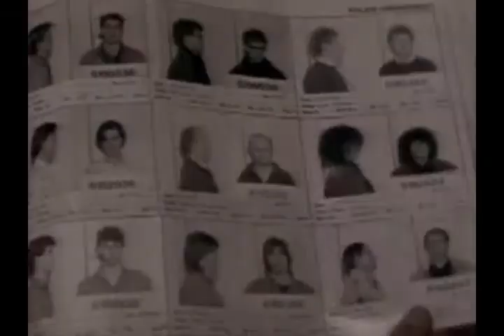Ariel & Tom Hanson: imagine me without you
Ariel is in love with Tom Hanson
and tom sees Ariel everywhere
he doesn't understand it and think that he's crazy
when he tells it to Judy
she tells him that he needs some help
and when Tom believes that he's really crazy
Ariel  really appears to him
so he wasn't crazy at all.